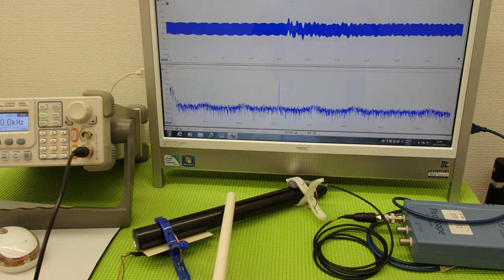オリジナル超音波プローブの「発振・制御」技術